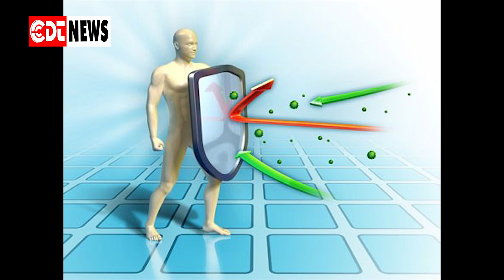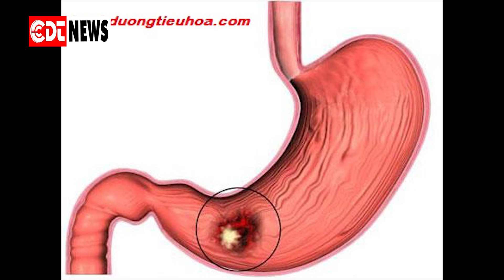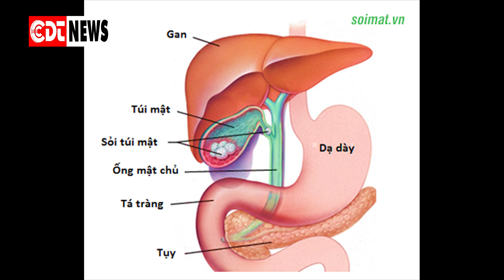Lười ăn sáng: 9 tác hại "kinh khủng" không ngờ | CDT NEWS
Bữa ăn sáng là bữa ăn chính quan trọng nhất trong ngày vì nhiều lý do: đây là bữa ăn đầu tiên sau một khoảng thời gian dài ngưng ăn 10 - 12 tiếng đồng hồ, từ bữa ăn tối hôm trước nên cơ thể rất cần được nạp năng lượng.

Thông thường, chúng ta hoạt động nhiều vào buổi sáng, nên để bắt đầu một ngày mới đầy sức sống, cơ thể rất cần được cung cấp đủ năng lượng và dưỡng chất.

Dù là người đang trong chế độ ăn giảm cân hay không muốn tăng cân cũng cần phải có bữa ăn sáng vì năng lượng từ bữa ăn sáng thường sẽ được sử dụng hết chứ không tích luỹ trong cơ thể như năng lượng từ những bữa ăn chiều tối. Một điều quan trọng nữa là thức ăn vào dạ dày buổi sáng có tác dụng kích thích sự tiết dịch vị cả ngày làm cho cơ thể tiêu hoá tốt hơn, duy trì khả năng tiêu hoá và sự thèm ăn. Nên cách ăn hợp lý nhất là ăn đầy đủ vào buổi sáng, buổi trưa, ăn ít trong bữa tối.